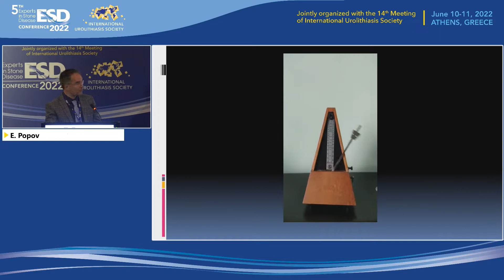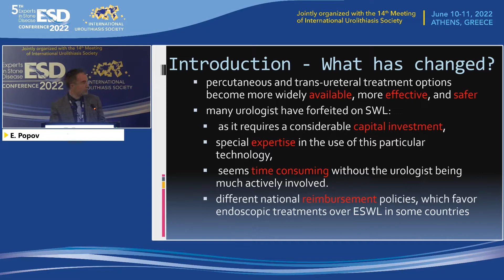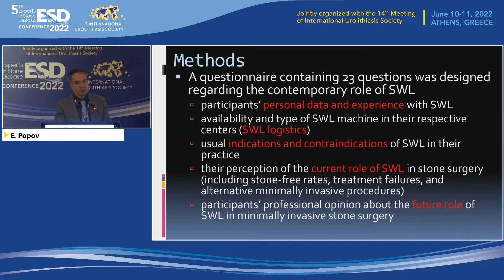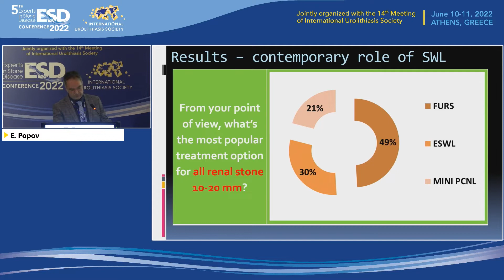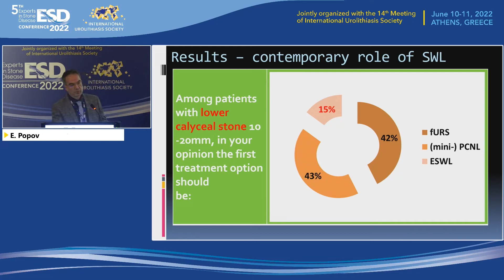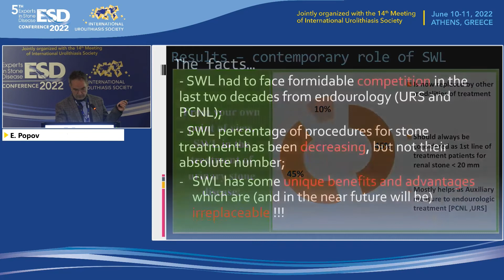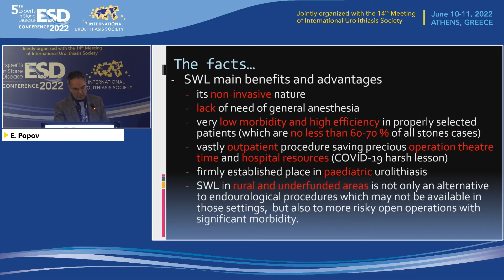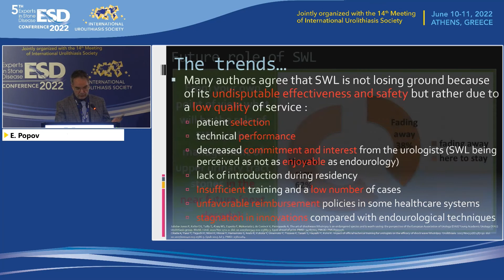ESD 2022 Day 1 E Popov